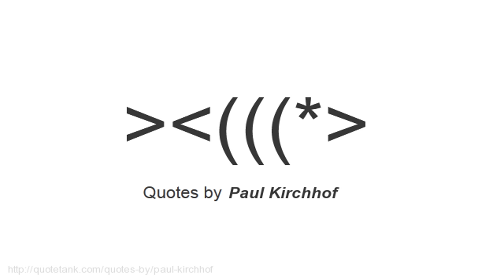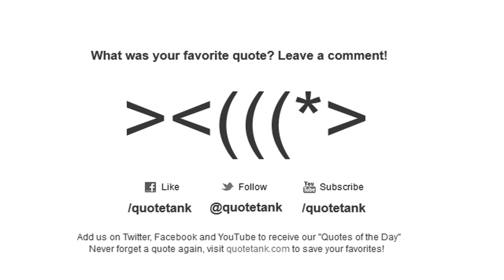Paul Kirchhof Quotes